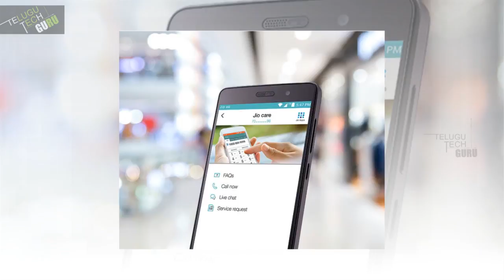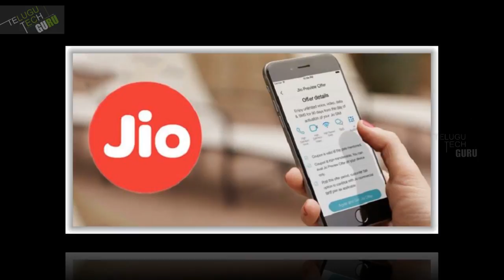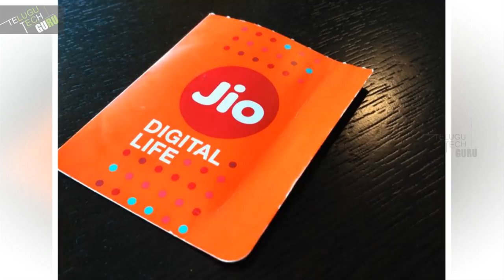Jio's Cheap Handsets May Reverse Industry's Revenue Decline Trend - Telugu Tech Guru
Jio's Cheap Handsets May Reverse Industry's Revenue Decline Trend